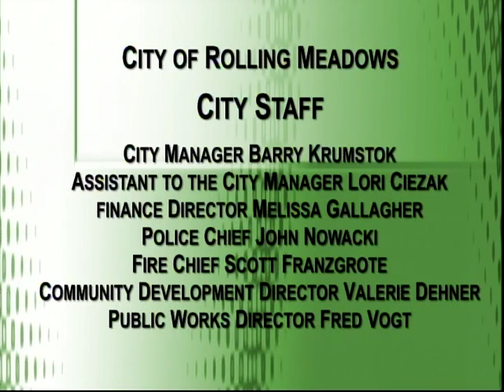Council Meeting 01-10-2017